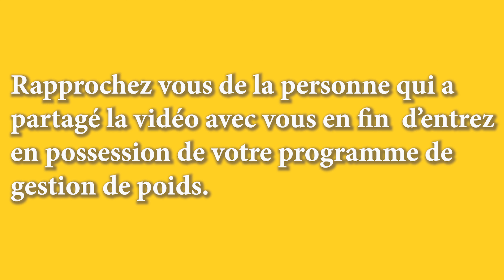Ce que disent les gens concernant nôtre programme de gestion de poids (1)